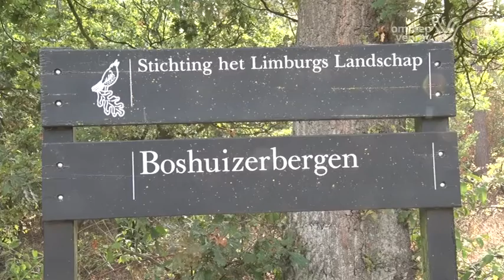PAS project LimburgsLandschap